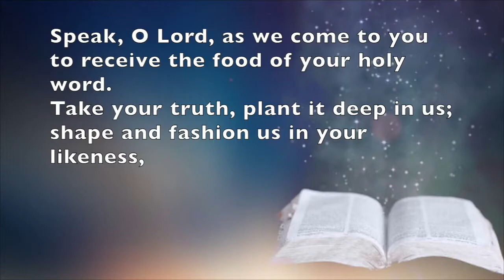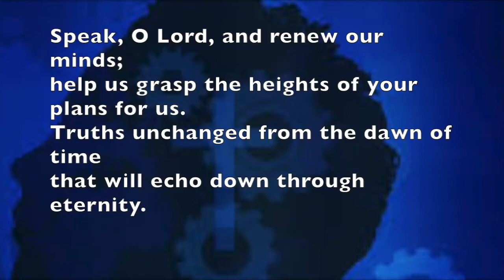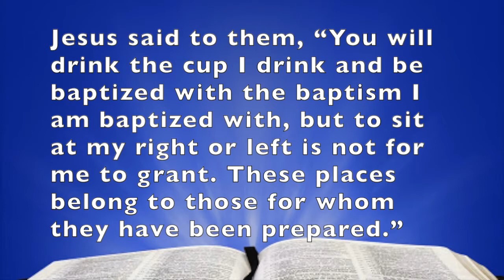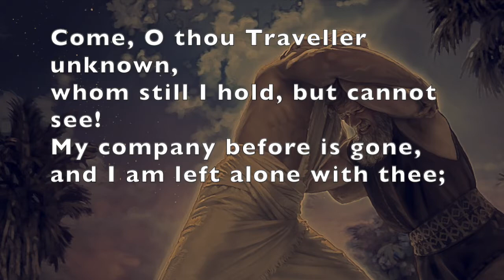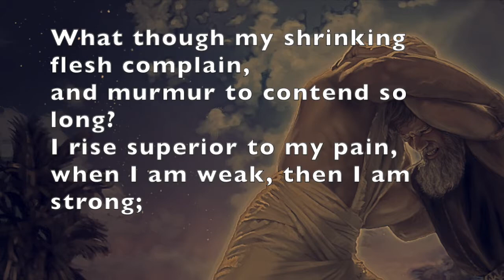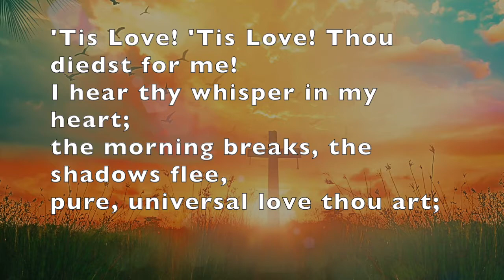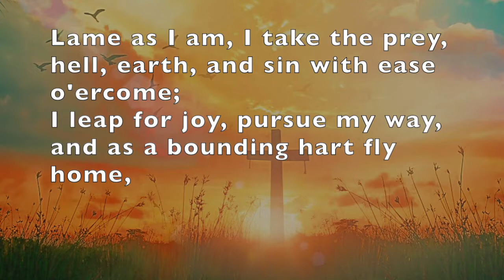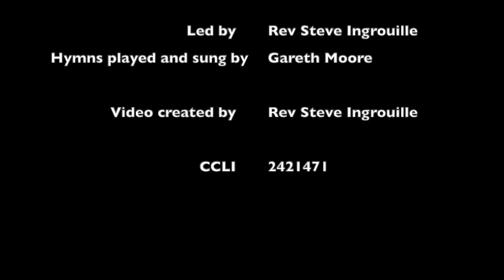Methodists at Service Together - MMAST - 17th October 2021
This week the service is led by Rev Steve Ingrouille and focussing on the story of "wrestling Jacob".
Hymns played and sung by Gareth Moore
CCLI 2421471